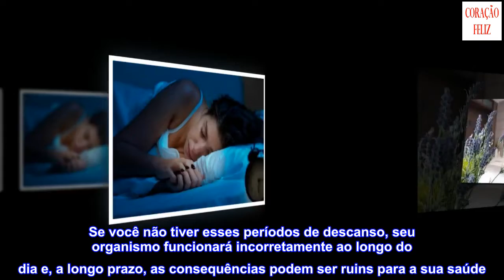10 chaves para uma boa higiene do sono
10 chaves para uma boa higiene do sono